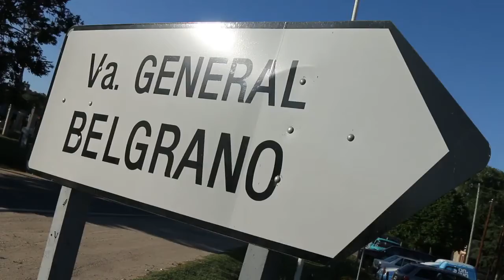GPH LUNES 30 10 17 VILLA GENERAL BELGRANO TUCUMAN